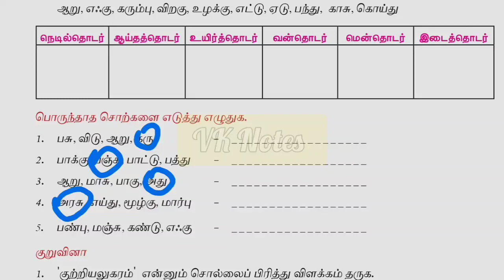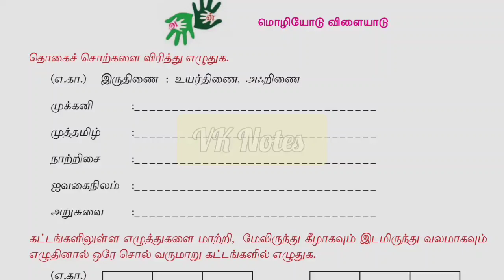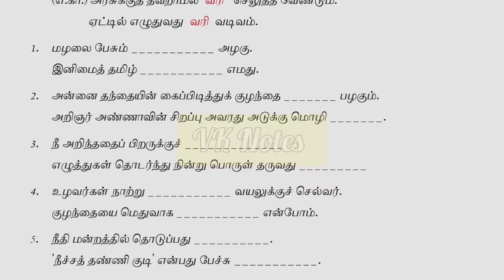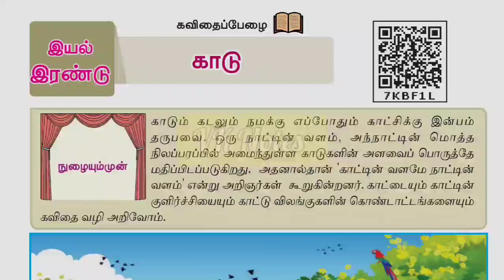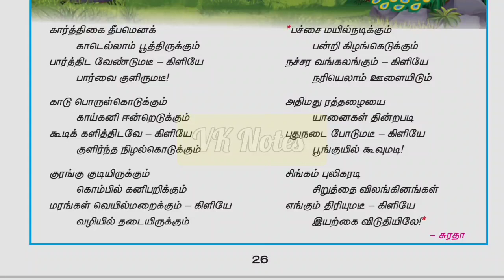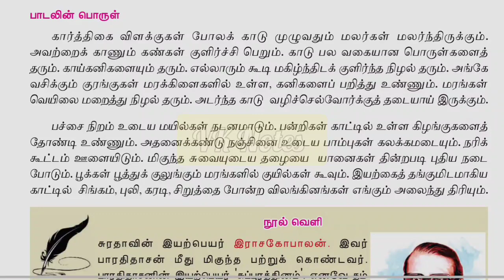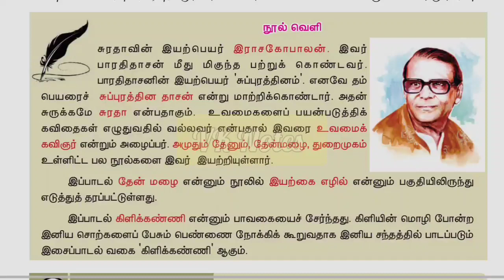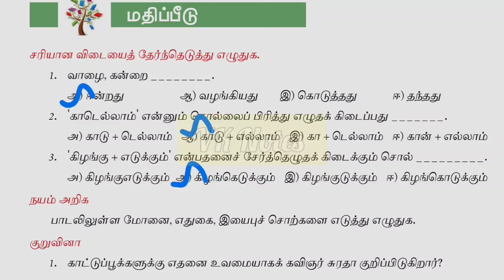7ம் வகுப்பு தமிழ் | இயல்-2 | அணிநிழல் காடு | தேன்மழை | கவிதைப்பேழை | TNPSC | Group4 | VKNotes